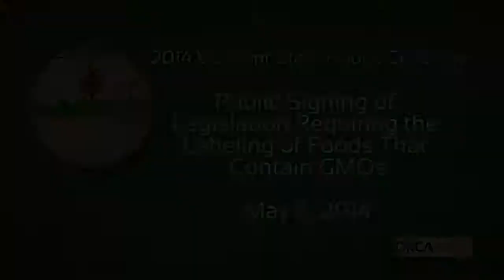Vermont GMO Labeling Law Signing - May 8, 2014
Signing Ceremony for Vermont Legislature requiring GMO labeling